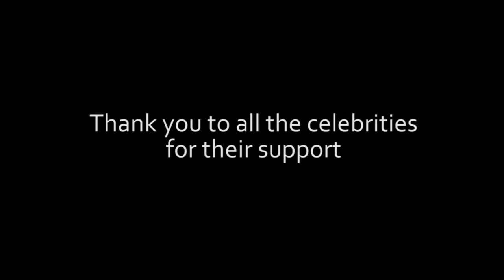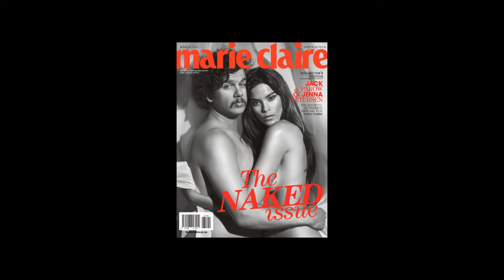Tumi Morake and Mpho Osei-Tutu bare all for Marie Claire SA Naked Campaign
This entertainment power couple, Tumi the comedian and Mpho the actor, writer and director talk about their behind-the-scenes experience on the naked shoot, and the reasons why they wanted to be part of this cause.